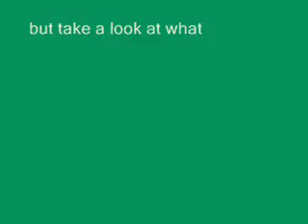Dolly's first time jumping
Oldddd video :)